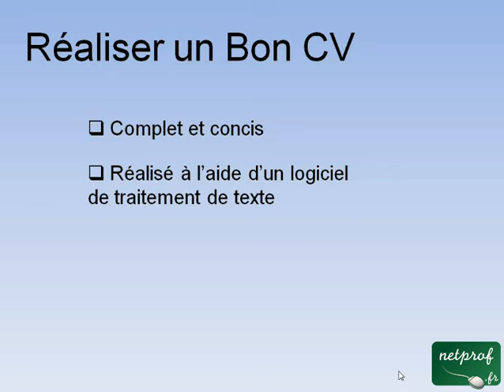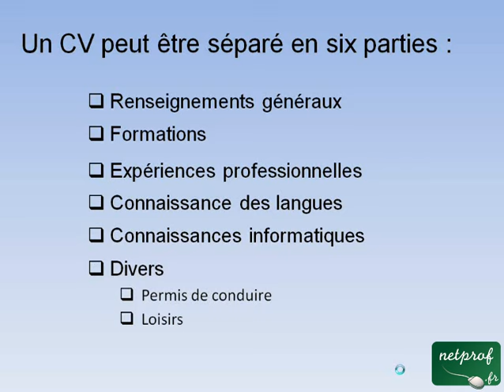Réaliser facilement son CV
Prof : Julien